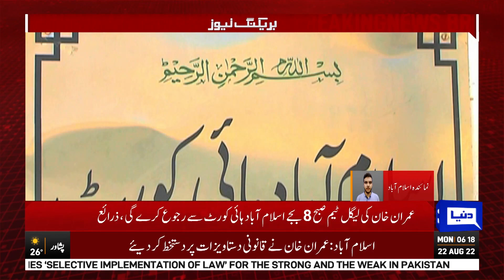Imran Khan Arrest Order | PTI Legal Team big Decision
عمران خان کی گرفتاری کا حکم،کپتان کی لیگل ٹیم کا اسلام آباد ہائی کورٹ سے رجوع